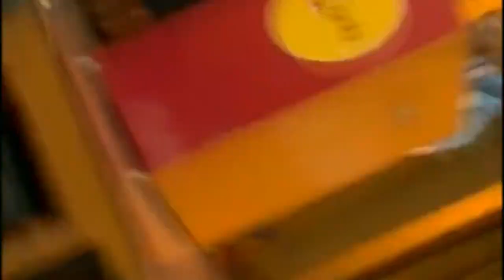Pushpa Chopra ( Chief Manager ) PNB Head Office , Gurgaon : Retirement Party 31.07.2023